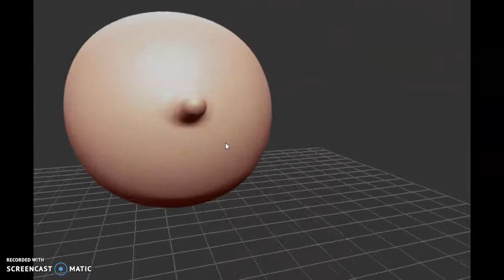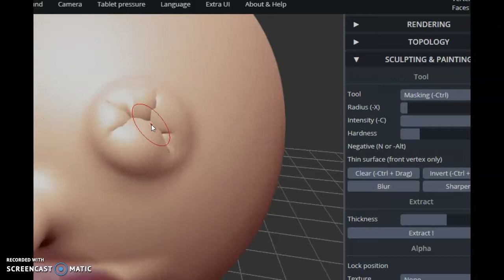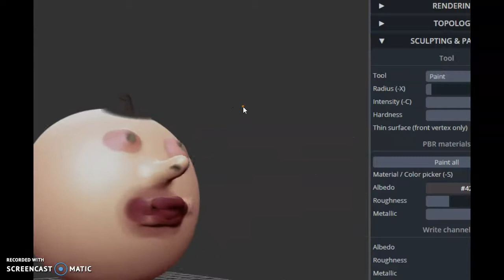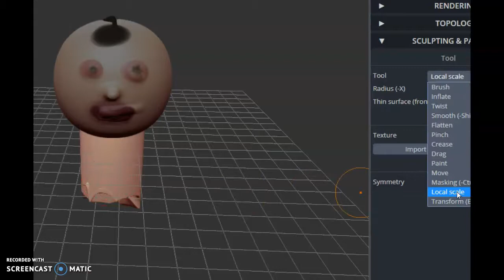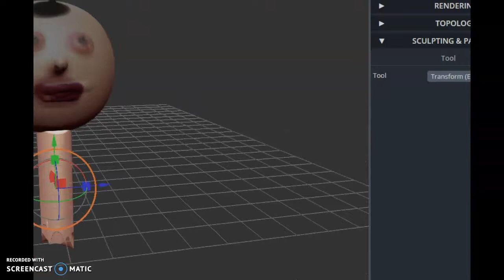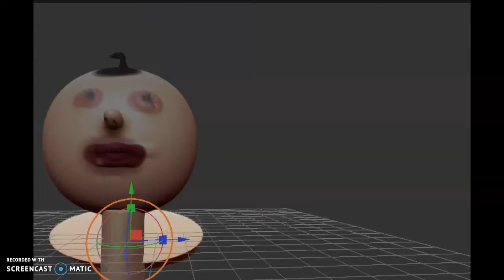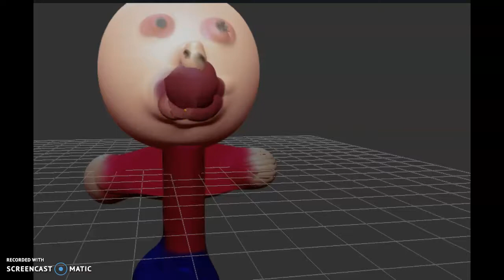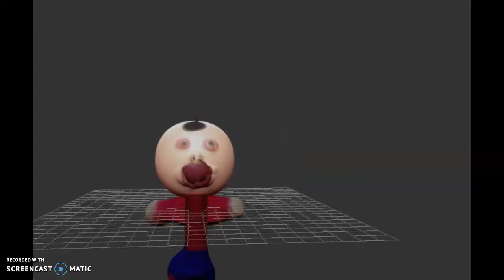A normal sculptGL Video